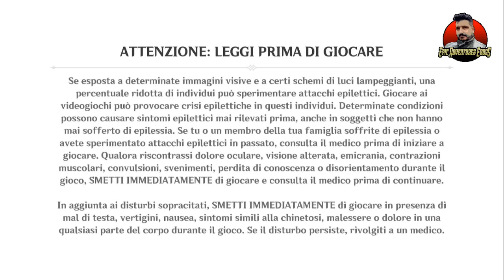Genshin Impact - PS4 - L'inizio - Parte 01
Genshin Impact,
PS4,
L'inizio,
Parte 01

Prologo: Mondstadt

I due gemelli Aether e Lumine, viaggiando per l'universo, arrivano a Teyvat durante la cataclismica distruzione di Khaenri'ah. Nel tentativo di andarsene, vengono intercettati da una misteriosa dea, che li attacca in nome dei "Princìpi celesti" e li cattura, separandoli. In questa fase, il giocatore sceglie chi dei due fratelli impersonerà nella trama; l'altro gemello si ritrova nella Teyvat distrutta, assistendone alla caduta ed alla rinascita, e ponendosi a capo dell'Ordine dell'Abisso, un'organizzazione che vuole sovvertire gli dei e i sopracitati "Princìpi celesti". Il gemello scelto rimane invece in una sorta di stasi, risvegliandosi cinque secoli dopo in una Teyvat completamente diversa.
Il protagonista, soprannominato “Viaggiatore”, dopo aver vagato per mesi per Teyvat, incontra per caso Paimon, una sorta di fatina, che diventa la sua compagna di viaggio.